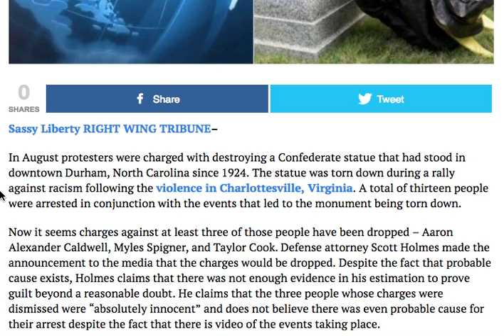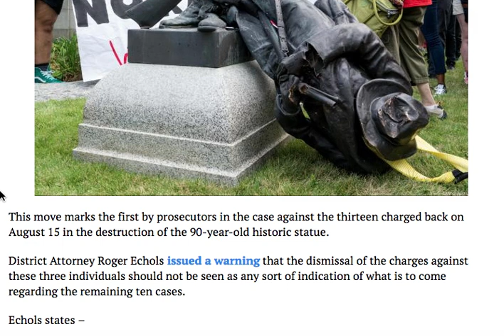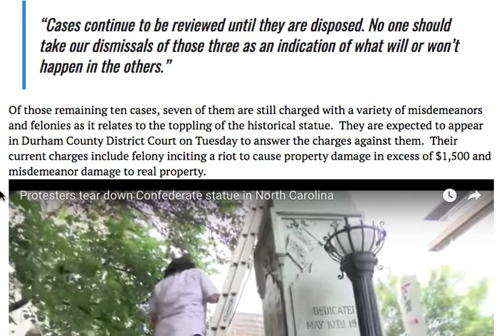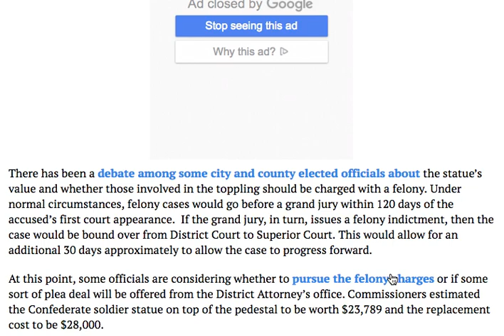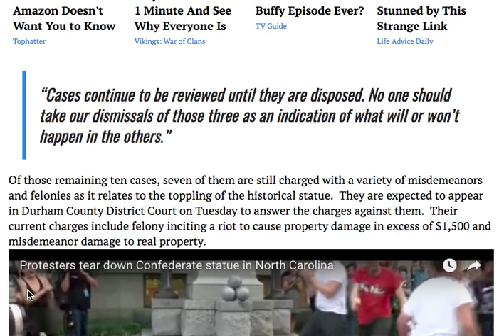BREAKING NEWS OUT OF NORTH CAROLINA YOUR BLOOD IS ABOUT TO BOIL!